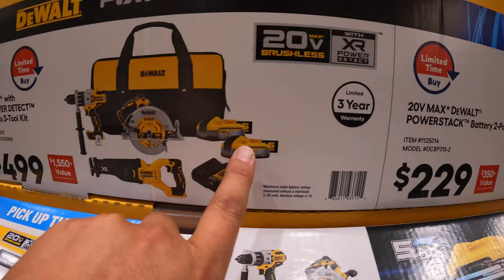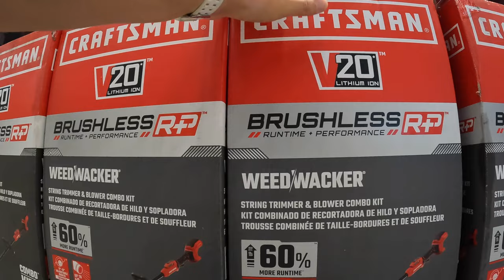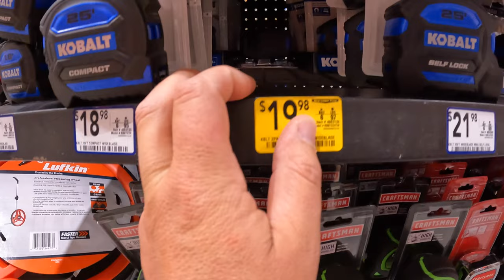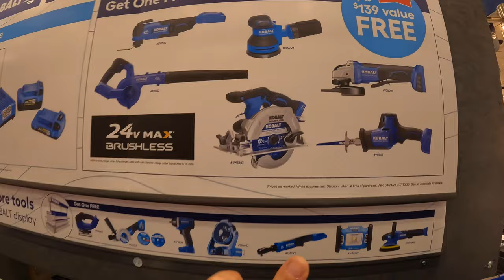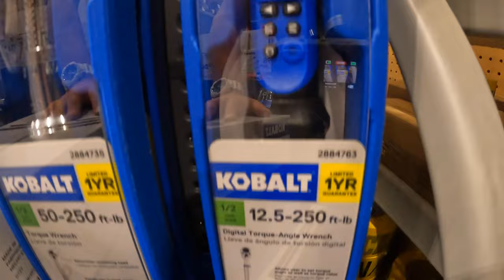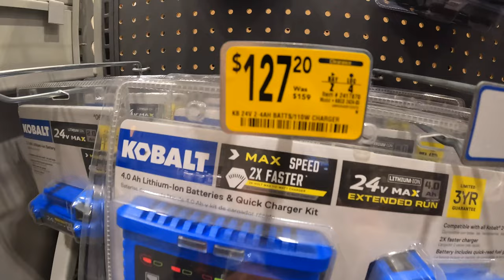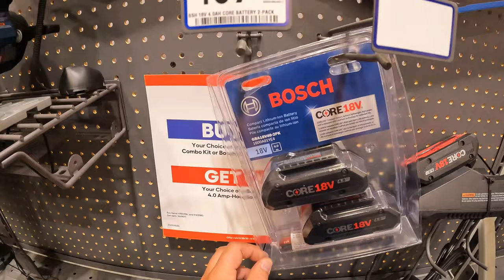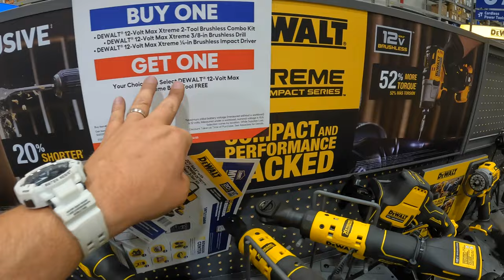Best Deal in town is at Lowe's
A lot was happening at this Lowe's location so this video is a little different than a regualr upload. This round I was able to catch the FLEX Rep. Bosch has a special battery deal. Dewalt is having a 3 tool Power Detect with (2) 5 ah powerstack batteries and a charger with a bad for $499. Gotta get that deal while you can. I also do apologize that at a certain point in the video the sound quality goes down a little bit. not sure why, but it happens later in the video.